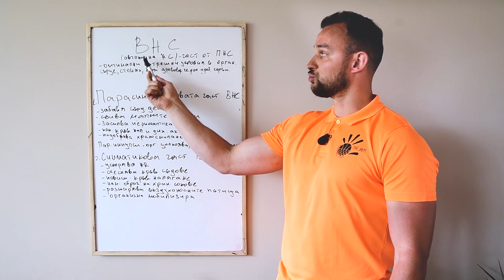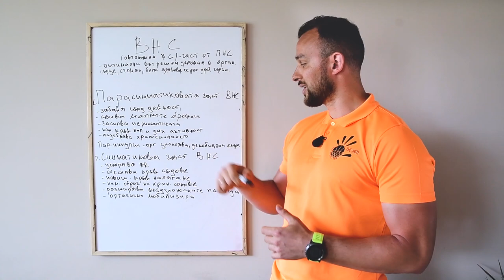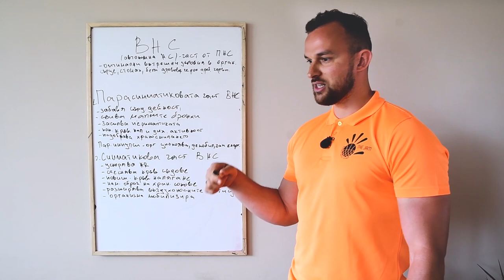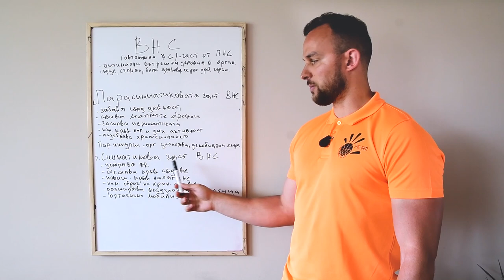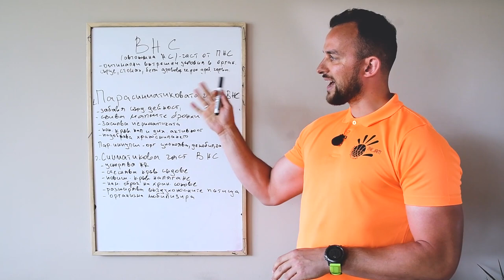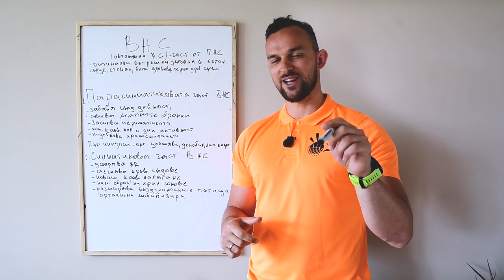Кое е най-важното след една тренировка и как да се справим с високото кръвно налягане?